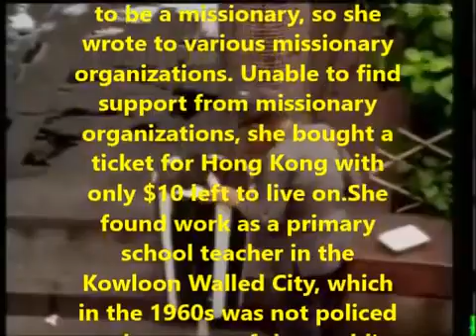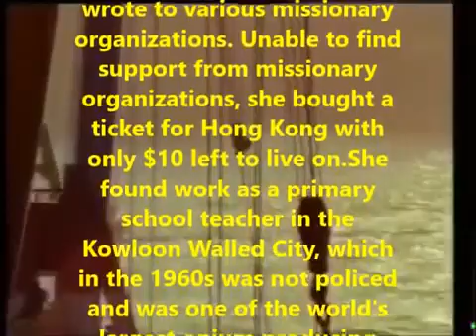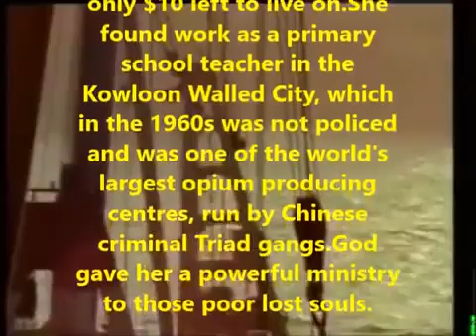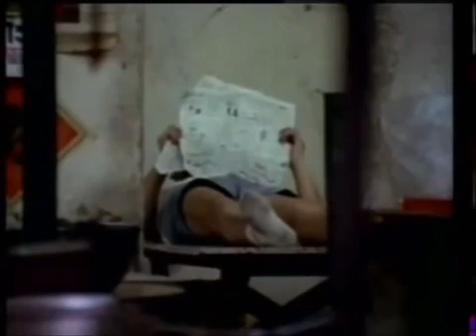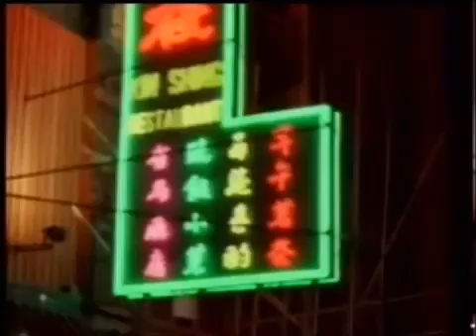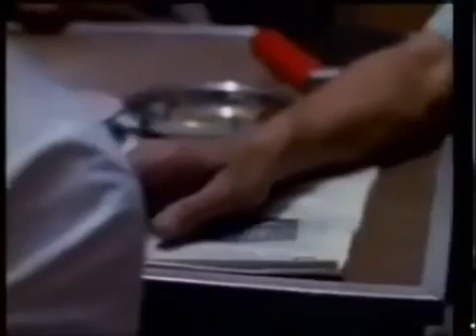Jackie Pullinger's Amazing Story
An early documentary on Jackie Pullinger's work in the darkest place in Hong Kong.